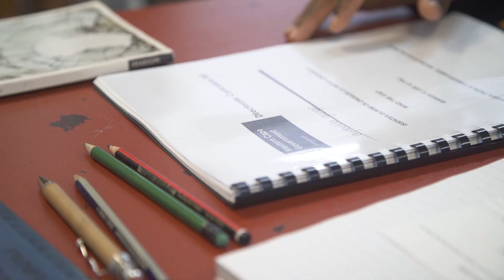Meet Ayabulela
Not only an avid soccer player but also a budding entrepreneur: this is Ayabulela.